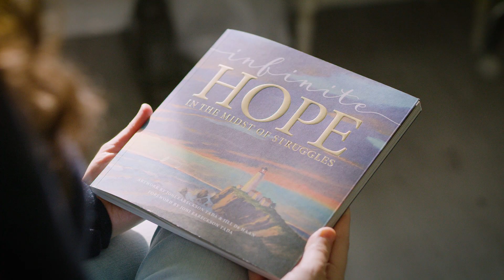Infinite Hope by Joni Eareckson Tada - Book Trailer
Infinite Hope, rich with inspirational true stories and breathtaking artwork, will bless you with the kind of hope that never fades and always brightens the darkest paths of life. This is no ordinary hope, but instead a life-transforming hope. It is a hope that will fill you with confidence and inspire you to find peace with yourself and your circumstances. Stories and insights about suffering and the goodness of God, along with illustrations from Joni Eareckson Tada and Jill DeHaan, will give you a richer, deeper love for Christ, the Blessed Hope.